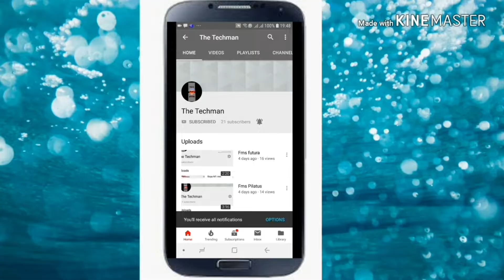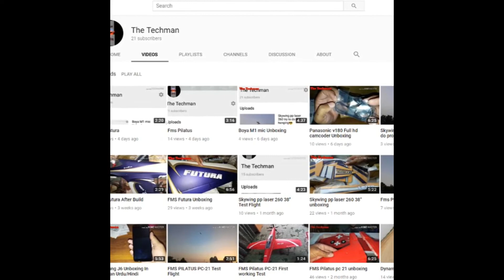Extreme Flight 60cc